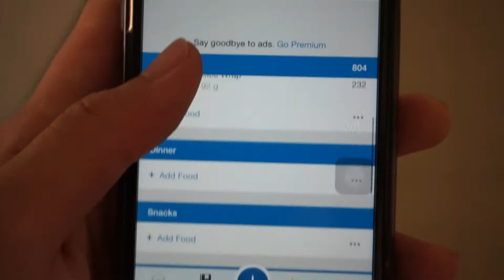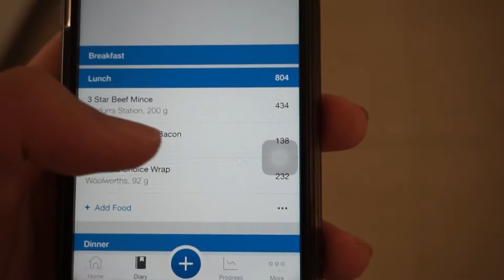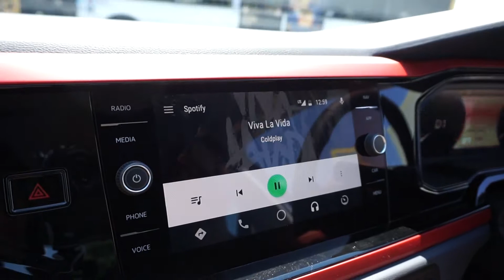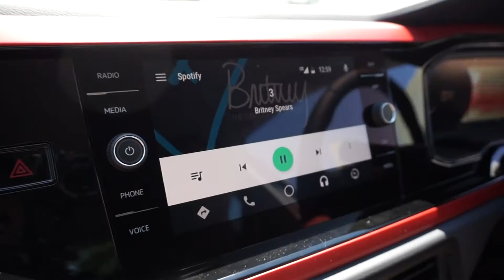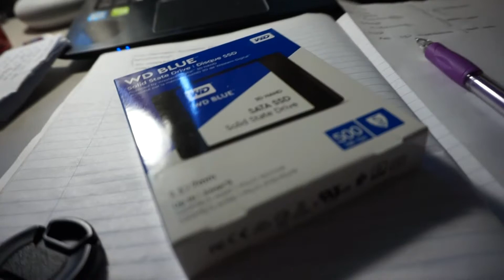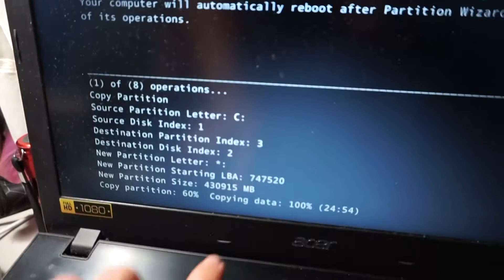DAY OF EATING w/ JACKY YE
Pixies - Where Is My Mind (MT Eden Remix)